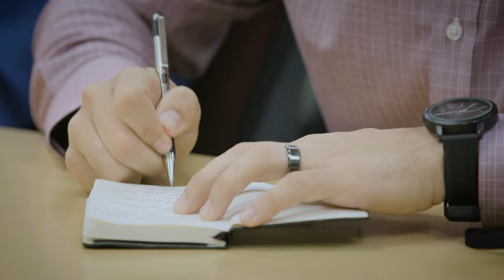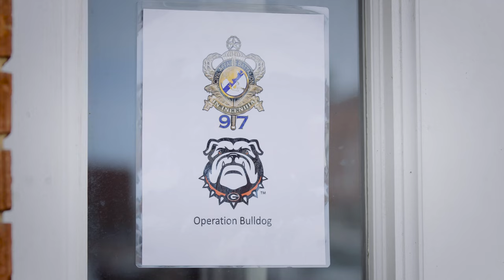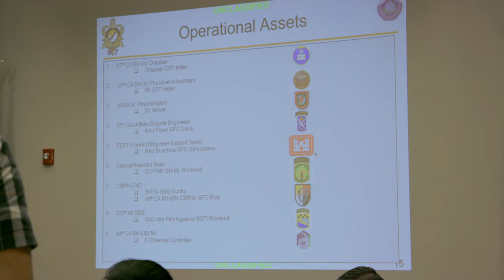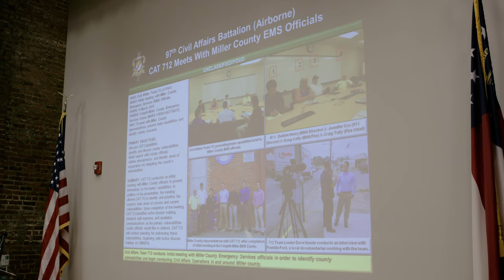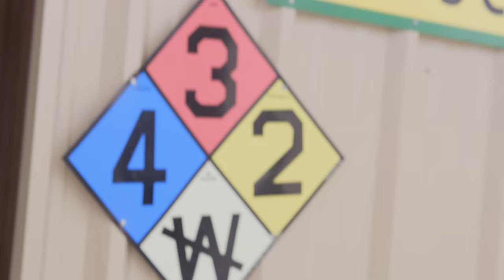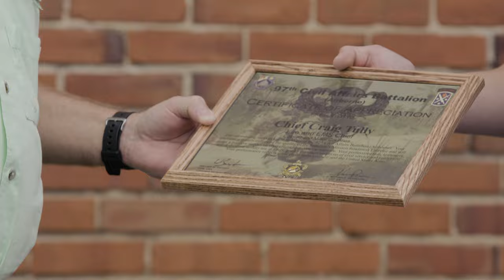ARMY 97th Civil Affairs Battalion Training in 4K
The Army Civil Affairs fights a different type of battle on the international field and needs to train in real-life environments domestically before going down range. Describing their mission, needs and benefits of training in U.S. communities, was no easy task. They clicked off their power points and started directing the leaders and decision makers of communities they want to train in to their new video presentation produced by BackLight.

It was an honor and privilege to work with these highly intelligent, well-trained, service men and women and even more proud to be Americans.